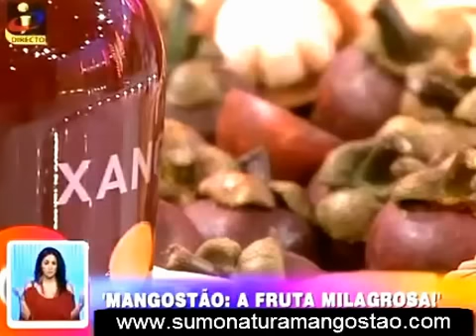XTEAM Xango parte 1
XanGo™, um fenómeno natural que vem do fruto Mangostão no seu todo. Um delicioso sumo que uma vez que você experimente, nunca mais poderá passar um dia sem ele. Um sabor espantoso em cada golo - Um divertimento nutritivo para toda a Família!